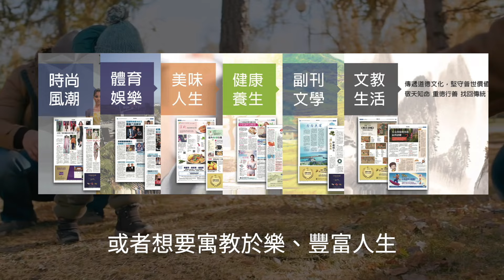【焦點】又見豆腐渣工程 廣西一商店5秒鐘內迅速坍塌 | 台灣大紀元時報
樓房坍塌瞬間的畫面曝光，事發時還有人在屋內。

廣西一臨街商鋪5秒倒塌 多人被困 畫面曝光